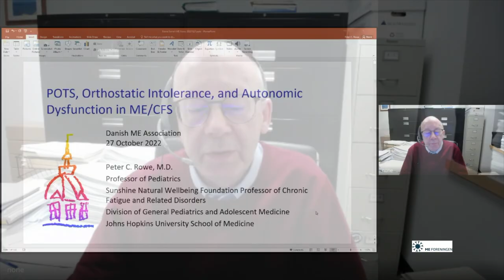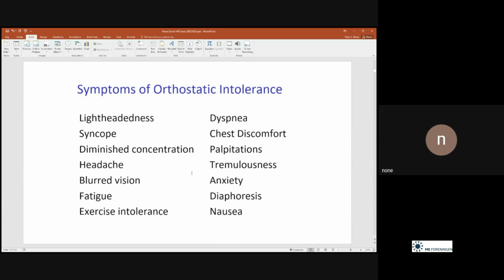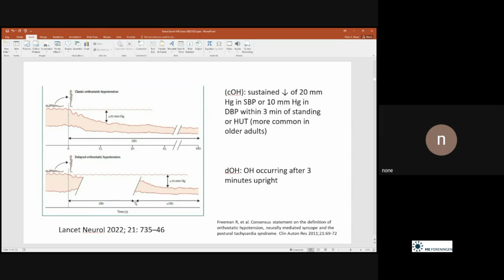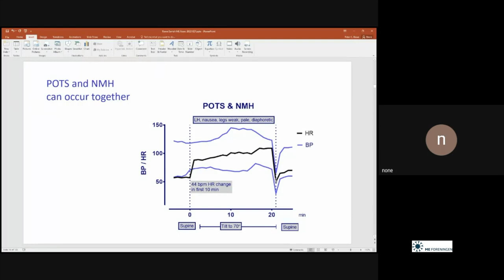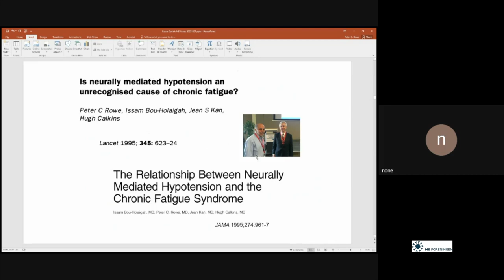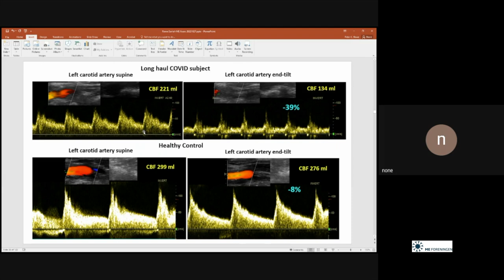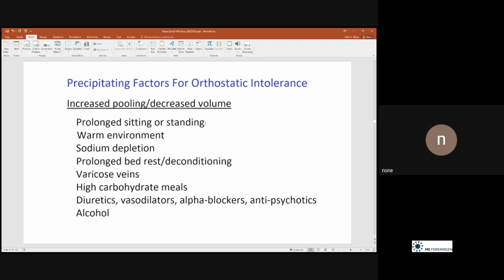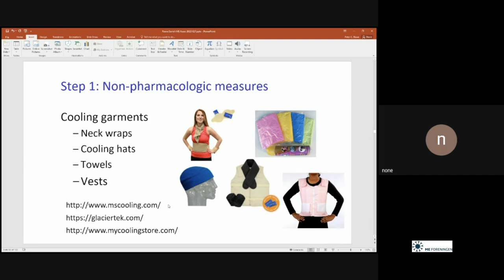Peter Rowe Del 1. Årsager, behandling og håndtering af POTS hos ME- og long Covid-patienter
00:00 - Intro
 01:35 - What is Orthostatic Intolerance (OI)
 04:13 - Orthostatic Intolerance
 06:07 - Symptoms of Orthostatic Intolerance
08:10 - Why do some people get Orthostatic Intolerance
10:40 - Different types of Orthostatic Intolerance
12:20 - Common forms of orthostatic intolerance
15:17 - POTS
16:27 - Post-Covid ME/CFS and POTS
17:26 - POTS and NMH
17:53 - Questions to ask patients
19:50 - Provocative testing
20:40 - Methods of testing
23:16 - The Relationship Between Neurally Mediated Hypotension and the Chronic Fatigue Syndrom
24:22 - Conditions excerbating fatigue
24:49 - Symptoms during stage 1 tilt
25:58 - Orthostatic Intolerance in Paediatric ME/CFS
28:57 - Long haul COVID subject
30:26 - Difference between CFS and POTS
31:03 - Questions
31:24 - DEL 2: Discussing the approach to treating POTS and Orthostatic Syndrom
31:51 - Treatment of Orthostatic Intolerance
32:30 - Step 1: Non-pharmacolic measures
37:38 - Compression garments
38:22 - Use of ostural counter-measures
39:25 - Postural counter-maneuvers
39:54 - Fluids - Salt
41:02 - Cooling garments

Peter Rowe er pædiater og leder af John Hopkins børneklinik i USA. På webinaret 27. oktober 2022 taler Rowe om årsager, behandling og håndtering af POTS hos ME- og Long Covid-patienter. Peter Rowe var en del af det faglige panel omkring IOM-rapporten om ME: “Beyond Myalgic Encephalomyelitis/Chronique Fatigue Syndrome - Redefining an Illness“ fra 2015.